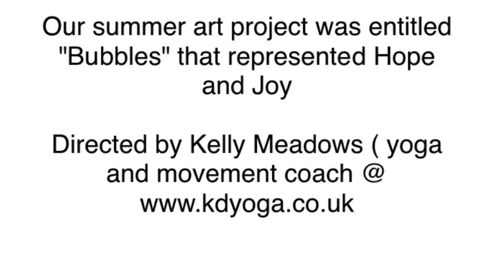Bubbles by Clarendon School